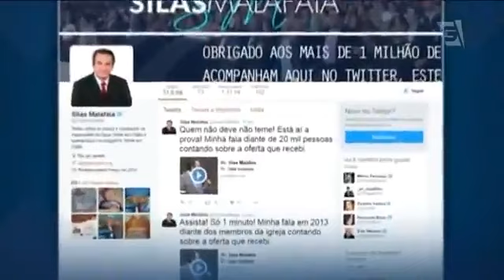De líder religioso 171, pilantra e picareta o Brasil esta cheio